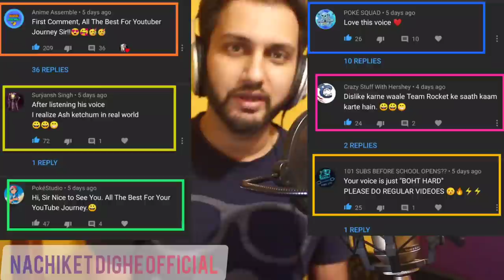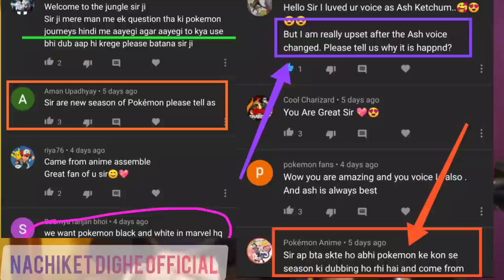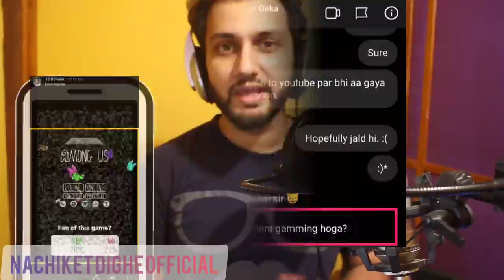Nachiket Dighe Official | Hindi Voice of Ash Ketchum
Quick note of thanks to all Pokefans and subscribers in this video.

The Pokèmon Company
ShoPro
Game Freak
Nintendo
Satoshi Tajiri and Ken Sugimori
OLM Inc, 4KidsEntertainment